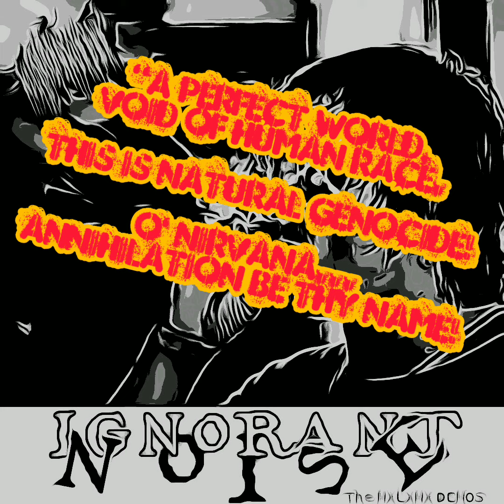MODELOVIRUS teaser and Ignorant Noise release date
We'll be putting out a pre-release demo EP (IGNORANTxNOISExEP) on April 20. It'll contain unmastered and demo versions of 4 songs that will be on the upcoming full length ¡Bonus Nachos! (Which will be out June 5th.) Some of these sound a little different from the final cuts going on the album but were to good to just throw away.
IxNxEPx TRACKLIST:
1. Beautiful (Until the Sun Comes Up)
2. Countdown to Quarantine (Unity Through Pestilence)
3. MODELOVIRUS
4. Uterus Charcuterie
...and will also include some surprises!